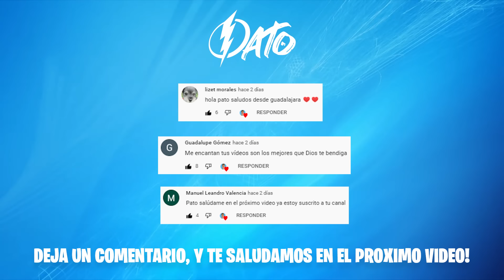ALEJO IGOA ZOMBIE se COMIÓ el BRAZO de su HERMANA MALENA 😨😨 * ¡Grabamos todo!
Hola Patitos y Patitas, en el video de hoy fuimos a la casa de nuestro amigo para hablar con su familia, pero descubrimos lo peor... - Deja tu LIKE si te gustó el video y SUSCRIBETE para unirte a esta familia! ❤️

ULTIMOS VIDEOS de ZETA PRODUCCIONES!